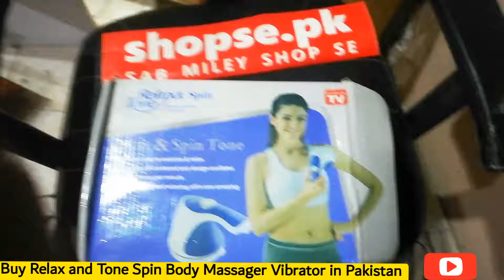Buy Relax and Tone Spin Body Massager at Low Price in Pakistan ( Full Unboxing )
Shopse.pk is the Most Trusted Online Shopping Website.
You Can Order us with this Belief that ShopSe.pk will Never Break your Trust.

We Offer Cash on Delivery all Over Pakistan Including All Main Cities of Pakistan like Lahore, Karachi , Islamabad , Rawalpindi , Gujranwala , Quetta ,Peshawar, Gujrat , Dera Ghazi Khan, and all Other Cities of Pakistan .